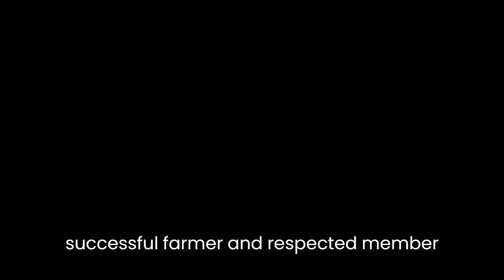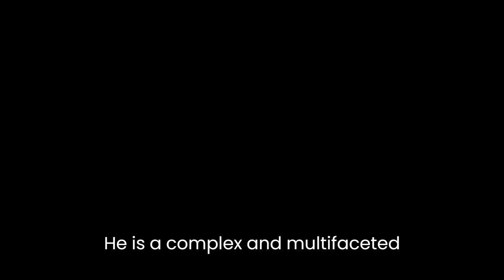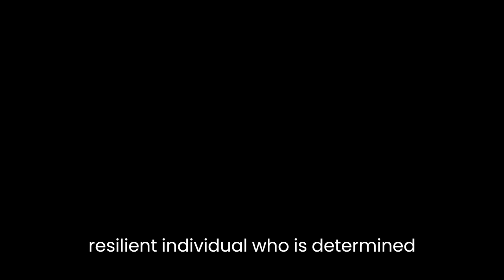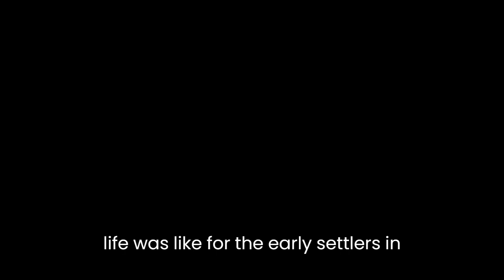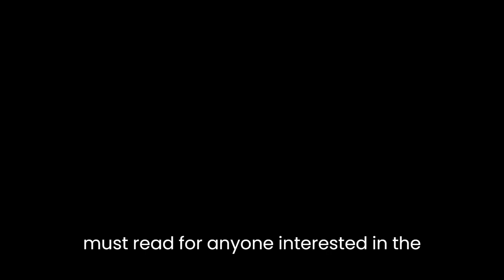"The Ballad of Desmond Kale" By Roger McDonald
The Ballad of Desmond Kale by Roger McDonald is a historical fiction novel set in 19th century Australia. The novel explores the life of Desmond Kale, a convict who is sent to Australia and his struggle to build a new life in a harsh and unfamiliar land.

The novel opens with Desmond Kale being sentenced to transportation to Australia for theft. Throughout the novel, the reader is taken on a journey through the life of Desmond Kale, who starts as a lowly convict and eventually becomes a successful farmer and respected member of his community.

One of the key themes of the novel is the struggle of the early settlers to survive in a hostile environment. The novel is set in the early days of European settlement in Australia, and the author portrays the harshness of the Australian bush and the challenges that the settlers faced in building a new life in a strange land. The novel also explores the relationship between the settlers and the indigenous population, and the conflicts that arose as a result of this.

The novel is written in a lyrical and poetic style, with frequent use of metaphor and imagery. The author paints vivid pictures of the Australian landscape, and the struggles of the settlers are brought to life through his use of descriptive language.

One of the strengths of the novel is the characterisation of Desmond Kale. He is a complex and multifaceted character, who evolves over the course of the novel. At the beginning of the novel, he is a convicted criminal who is transported to Australia against his will. However, as the novel progresses, the reader sees him develop into a strong and resilient individual, who is determined to build a new life for himself in Australia.

The novel also explores themes of identity and belonging. Desmond Kale is a man who has been torn away from his homeland and forced to start a new life in a strange and hostile environment. Throughout the novel, he struggles to find a sense of belonging, and to reconcile his past with his present.

The novel also explores the concept of power, and the different ways in which power can be wielded. The power dynamics between the settlers and the indigenous population are explored in detail, and the novel also looks at the power structures within the settler community.

Another strength of the novel is the author's attention to historical detail. The novel is set in a specific period of Australian history, and the author has clearly done his research. The social, political and economic conditions of the time are portrayed in a realistic and authentic way, and the novel provides an insight into what life was like for the early settlers in Australia.

Overall, The Ballad of Desmond Kale is a powerful and thought-provoking novel that explores a wide range of themes and issues. The author's poetic and lyrical style of writing, coupled with his attention to historical detail, makes the novel a compelling read. The characterisation of Desmond Kale is particularly strong, and the reader is drawn into his world and invested in his journey. The novel provides a fascinating insight into early Australian history, and is a must-read for anyone interested in the country's past.